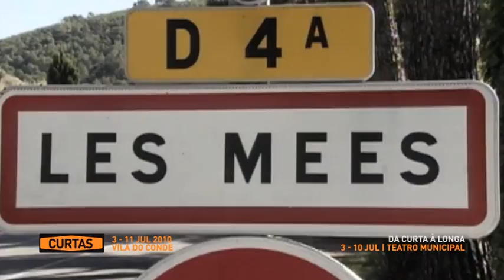Da Curta à Longa | Curtas Vila do Conde 2010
Este espaço de programação é o momento por excelência em que o Festival acompanha alguns dos realizadores que já passaram por Vila do Conde e que apresentam os seus novos projectos, entre os formatos curto e longo.

Este ano, a selecção de longas-metragens a exibir contempla autores que realizaram, no último ano, a primeira experiência nas longas: Sam Taylor-Wood (numa aventura pela biografia de infância de John Lennon), e Katell Quillevéré (com uma história sobre os problemas do cresci- mento, num filme que esteve presente na Quinzena dos Realizadores do Festival de Cannes); mas também mostrará filmes de autores já com um longo percurso como Sharunas Bartas (de novo às voltas com um thriller que atravessa a Europa) e Luc Moullet (com um arrepiante documentário sobre crimes violentes nos Alpes).

Nesta edição, o Festival ensaiará um espécie de lounge no Salão Nobre do Teatro Municipal, mostrando projectos de autores como Marco Martins, Sala Tykka, Ariane Michel e Ho Tzu Nyen. Da Curta à Longa é, assim, uma oportunidade para reconhecer alguns nomes fortes do Festival em novos contextos artísticos.